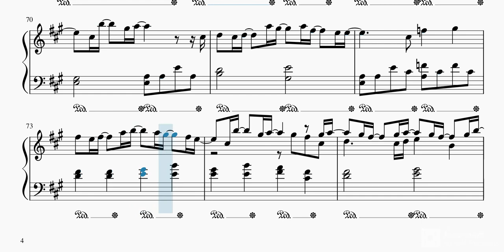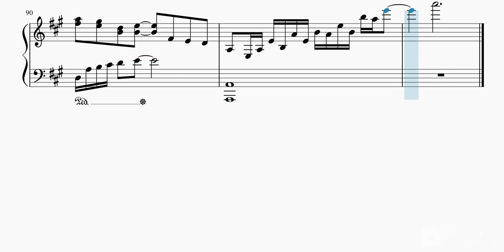【楽譜】乃木坂46 / これから【ピアノ】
乃木坂46『これから』